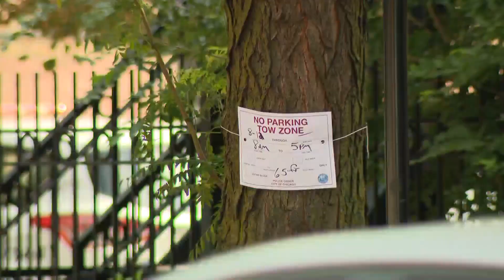Safety concerns regarding unofficial event near Sedwick Street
Street closures will be starting in Old Town with police paying extra attention to these areas.